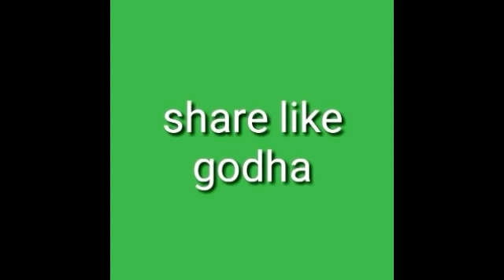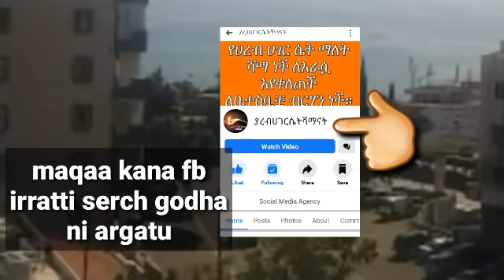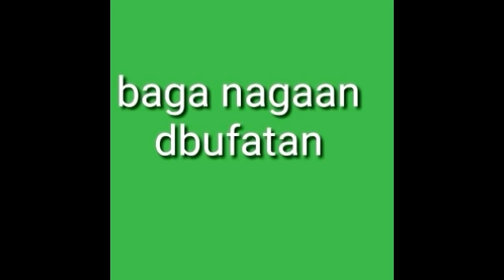Beruti keessa kan jirtan oduu Gammachuu dafaa walii dabarsaa👍👍🤔👊